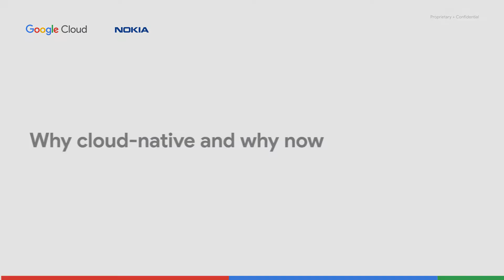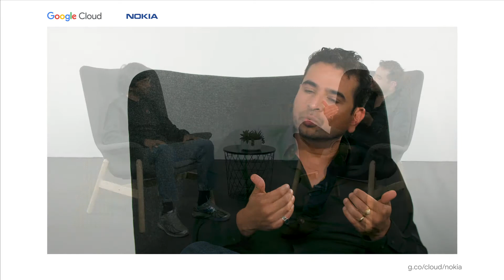Why cloud-native for telecom and why now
Why should communication service providers (CSPs) consider cloud-native and why now? Ankur Jain, Head of Engineering for Telecommunications, Edge and Container Networking at Google Cloud and Jitin Bhandari, CTO of Cloud and Network Services at Nokia discuss how embracing cloud-native approaches can help CSPs reduce complexity, break the costly upgrade patterns in telco, and fast track value creation in the 5G era.